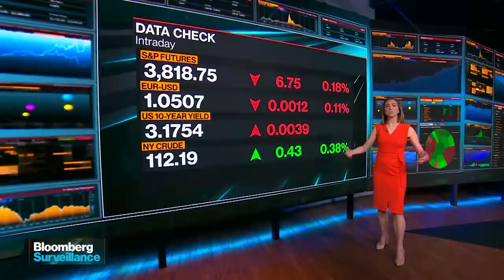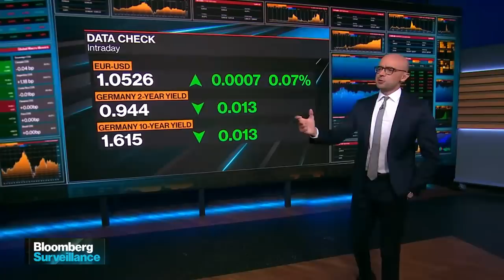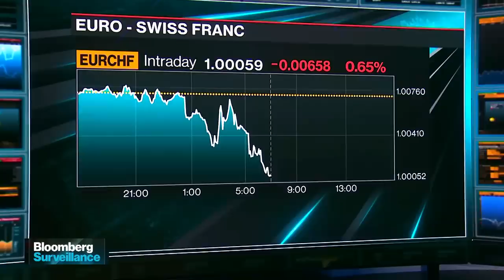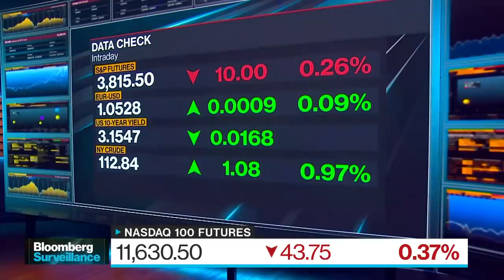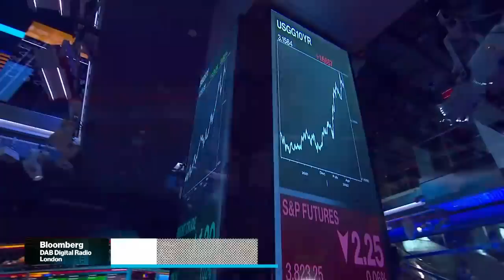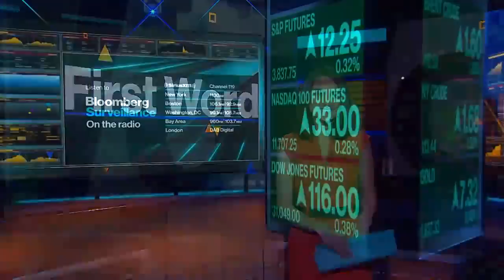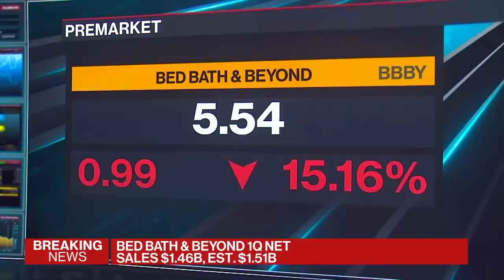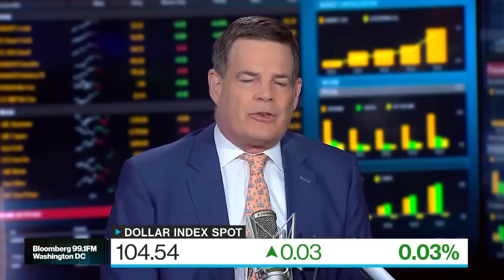Bloomberg Surveillance 06/29/2022 Central Bankers Speak